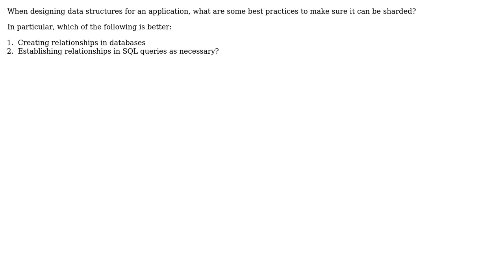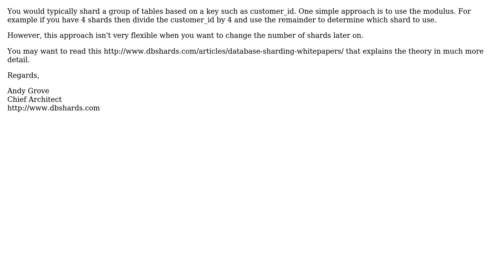Software Engineering: How to design data structures for sharding?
With thanks & praise to God, and with thanks to the many people who have made this project possible! | Content (except music & images) licensed under CC BY-SA | Music | Images & others | With thanks to user Yam Marcovic user Jerome Verstrynge user Andy Grove and the Stack Exchange Network Trademarks are property of their respective owners. You are responsible for your own actions.